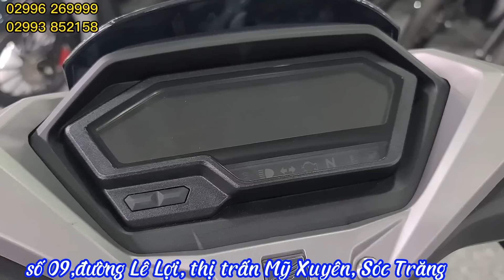Cận cảnh + giá WINNER X V3 PB ĐB BẠC nhám ABS mới nhất 06/01/23 lên mâm bạc tại head Huỳnh Bạch Tùng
ĐC số 09,đường Lê Lợi, thị trấn Mỹ Xuyên, Sóc Trăng.
SĐT 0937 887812, 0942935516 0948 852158 , 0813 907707, 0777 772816 có zalo
❤️ Ship xe toàn quốc, sơn độ màu theo yêu cầu.